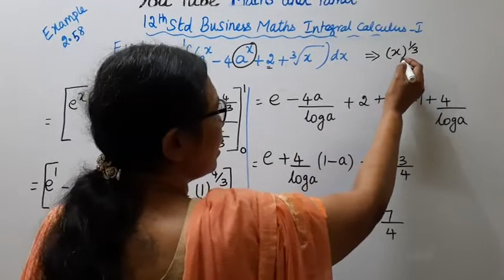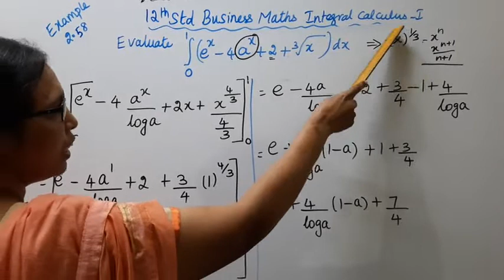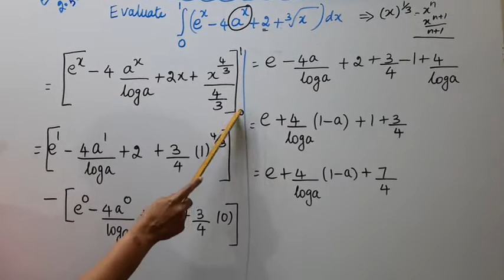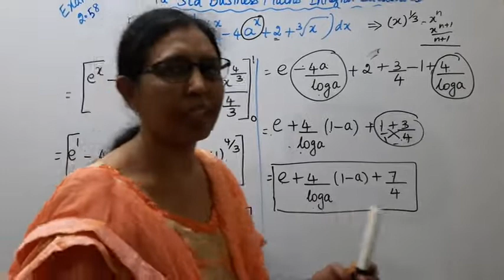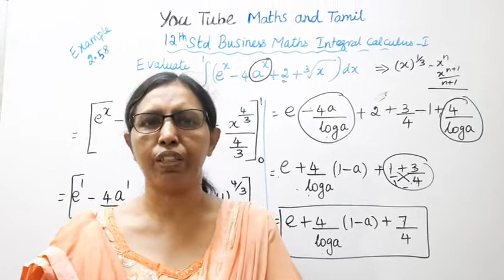T.N. 12th Business Maths Example - 2.58 | Integral Calculus - I | Chapter - 2.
.Dear Students,
New Syllabus
Integral Calculus - I  Chapter - 2
Example - 2.58
tn12thbusinessmathsexample2.58 tn12thb.m.example-2.58#12thintegralcalculus-1#mathsandtamil